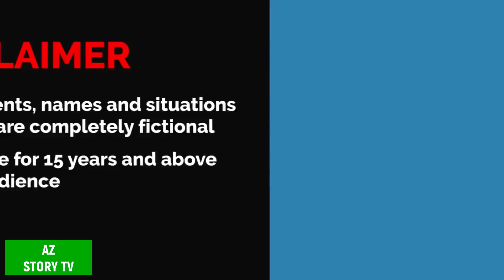বোন হলো সতীন পর্ব ১ bon holo sotin | saas bahu | Rupkotha Cartoon TV | thakumar jhuli | AZ Story TV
Animation : AZ Story TV team